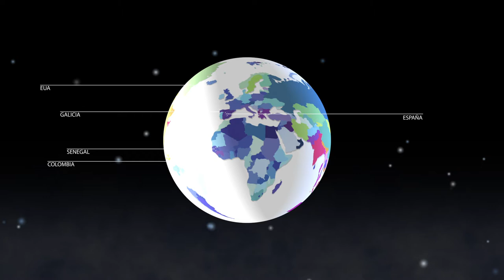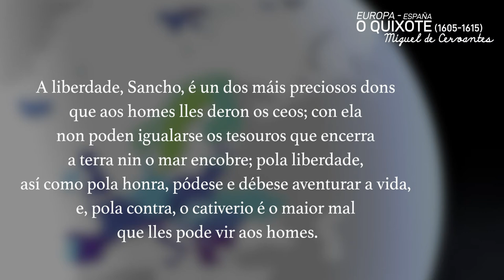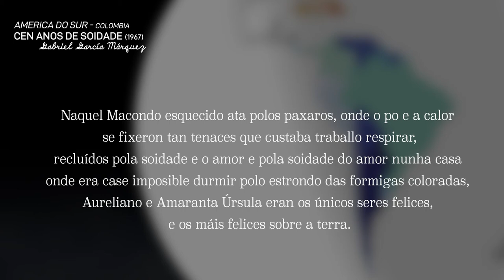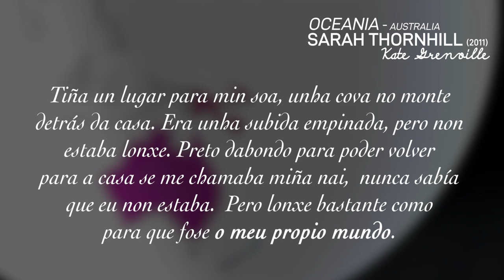Unha viaxe ao redor do mundo a través da literatura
Co gallo do Día do Libro, o 23 de abril, a Deputación de Pontevedra quere convidar a cidadanía a realizar unha viaxe ao redor do mundo da man de autoras e autores universais que abordan os principais temas que lle preocupan á humanidade: o amor, a dor, a amizade, a guerra, a liberdade ou a familia.